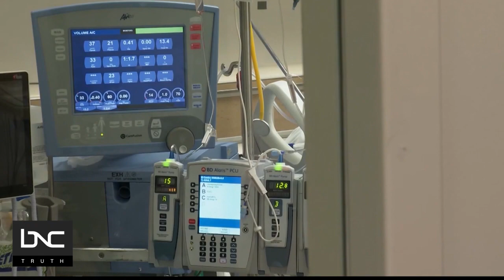Dr. Andre Campbell re: WHO recommending two COVID treatments as Omicron reaches it peak on BNC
Dr. Andre Campbell on WHO recommending two COVID treatments as Omicron reaches it peak.